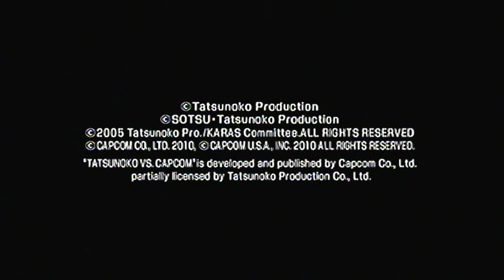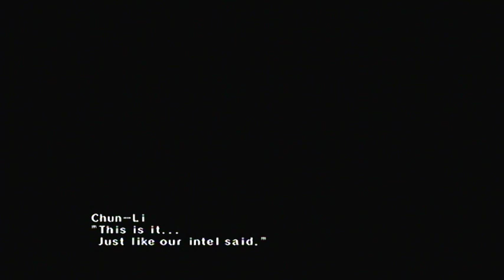Tatsunoko Vs Capcom - Chun-li/Batsu Gameplay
Doing a Crappy Gameplay Video using Batsu & Chun-Li